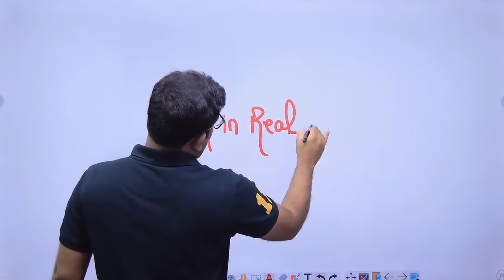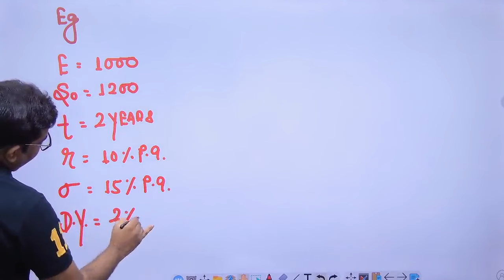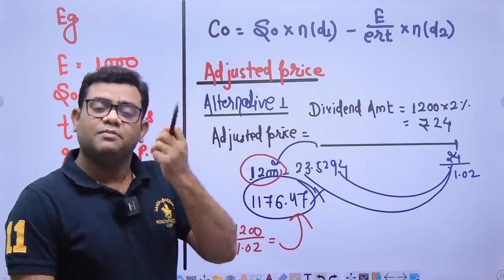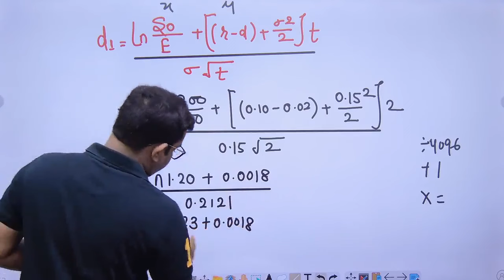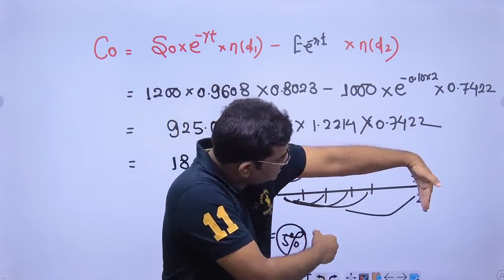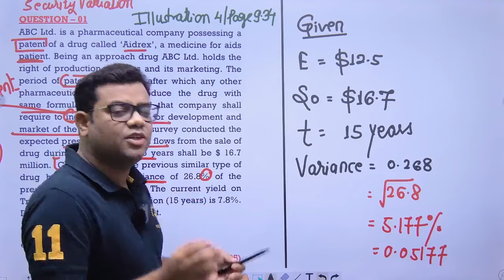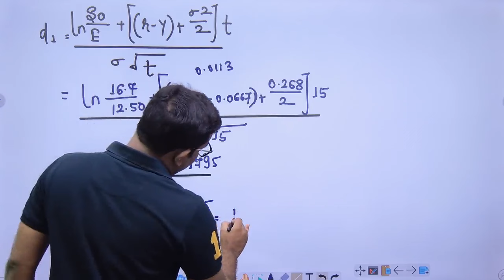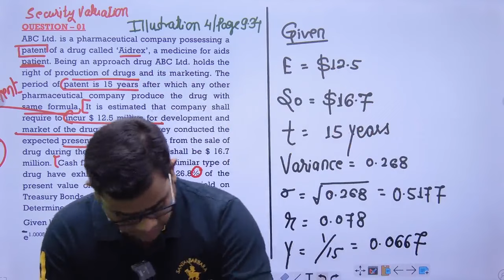Real option BSM New Question for CA Final AFM (Most Imp For Exam May 2024)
ABC Ltd. is a pharmaceutical company possessing a patent of a drug called
„Aidrex‟, a medicine for aids patient. Being an approach drug ABC Ltd. holds
the right of production of drugs and its marketing. The period of patent is 15
years after which any other pharmaceutical company produce the drug with
same formula. It is estimated that company shall require to incur $ 12.5
million for development and market of the drug. As per a survey conducted the
expected present value of cash flows from the sale of drug during the period of
15 years shall be $ 16.7 million. Cash flow from the previous similar type of
drug have exhibited a variance of 26.8% of the present value of cash flows. The
current yield on Treasury Bonds of similar duration (15 years) is 7.8%.
Determine the value of the patent.
Given ln(1.336) =0.2897
e1.0005 = 0.3677 and e-1.17 = 0.3104